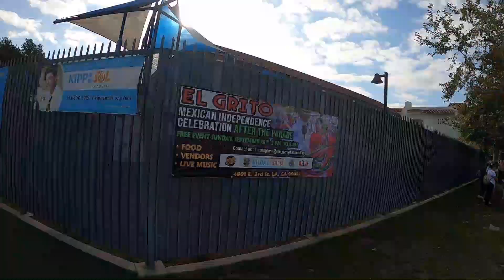Desfile Mexicano en Los Angeles por fiestas patrias MX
Desfile mexicano fiestas patrias en Los Angeles, Fernando Valenzuela, lyn May entre otros
Un desfile muy emotivo pues despues de dos años se vuelve a dar este esperado desfile por todos los Mexicanos en el exterior que añoran y respetan su patria que por ciscustancias del  destino se encuentran lejos de su tierra, que sin embargo desde aca se apoya a su gente que esta alla.
Un orgullo pues siendo la ciudad mas grande con Mexicanos fuera del territorio nacional, se sigue haciendo historia. Pues sin duda la aportacion del inmigrante a esta nacion es inegable.